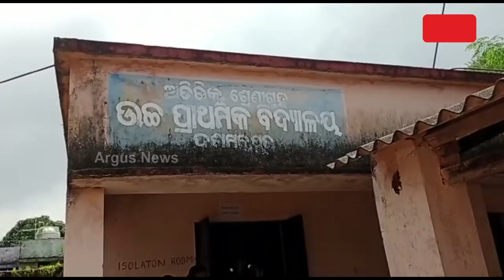Despite Taking High Salary, Science Teacher's Irregularity In Koraput Dasamantapur Block School